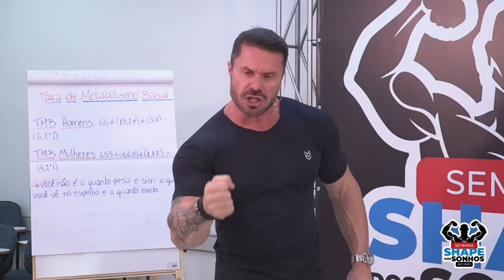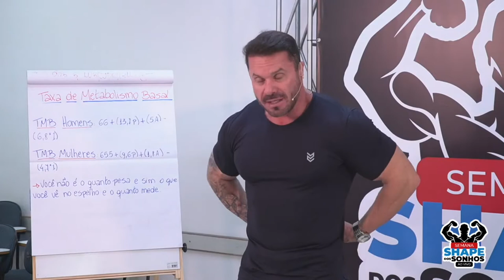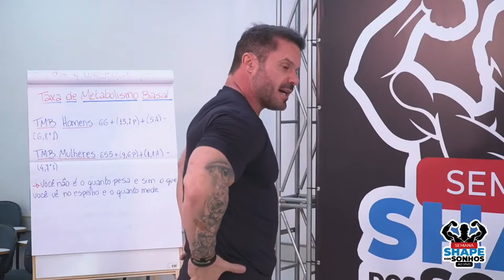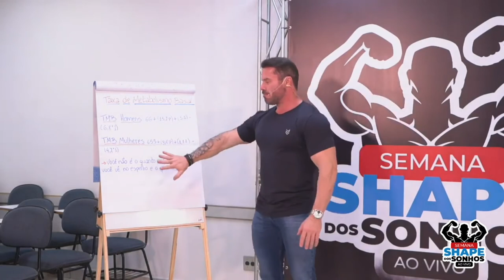PARE DE USAR A BALANÇA COMO MEDIDA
Renato cariani explica por que devemos parar de usar a balança como medida .